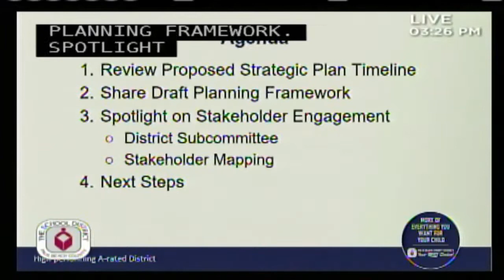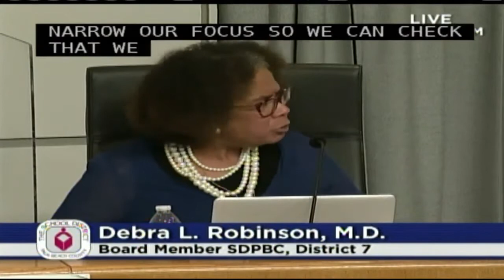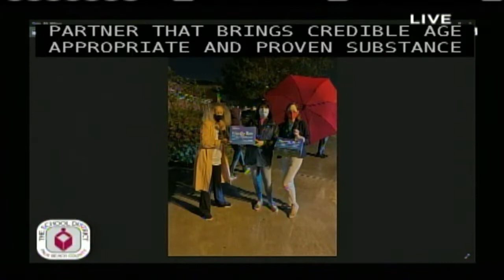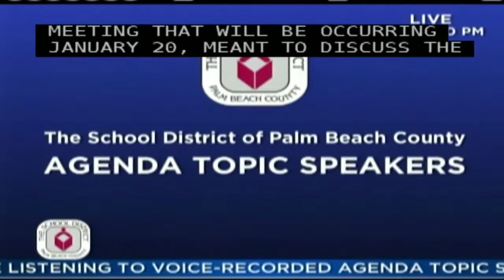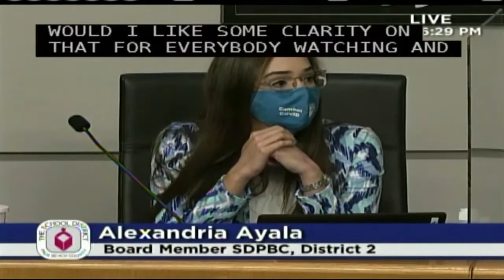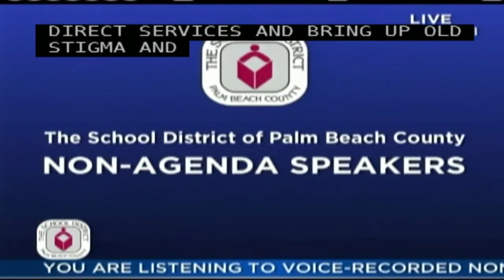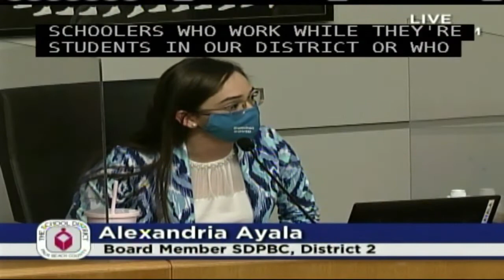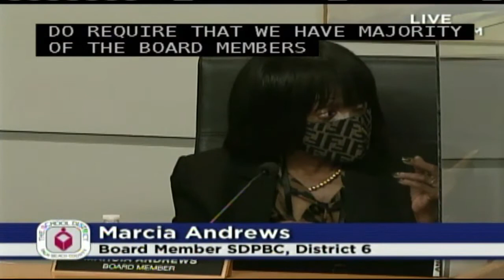01.20.21 School Board Workshop/Meeting (with captions)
00:00 -Workshop Opens
01:39 -Strategic Plan Workshop
1:19:47 -Board Meeting Opens
1:23:27 -Superintendent and Board Comments
1:51:14 -Committee Reports
1:57:20 -Speakers: Elected Officials and Delegates
2:13:33 -Speakers: Agenda Topics
2:54:55 -Consent Agenda
2:25:18 -New Business
2:25:24 -BRD1 2021 Greater Florida Consortium of School Board's Legislative Program
2:31:05 -International Holocaust Remembrance Day Proclamation
2:33:48 -COS1 Revisions to 2021 Legislative Platform
2:34:06 -ELR1 School Calendars 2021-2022 and 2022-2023
3:22:53 -Non-Agenda Topic Speakers
3:42:20 -School Calendars  Cont
4:14:37 -P4 Revised Salary Schedules for Non-Bargaining Unit (NBU) Employees, Including Administrative/Professional and Managerial, Miscellaneous and Confidential
4:15:47 -POL-A1 Policy 8.01 Promotion, Placement, Graduation - Student Progression Plans - Adoption
 4:21:04  -Board Discussion Items